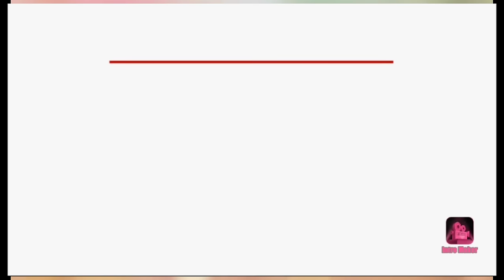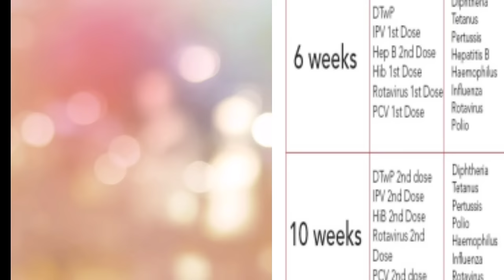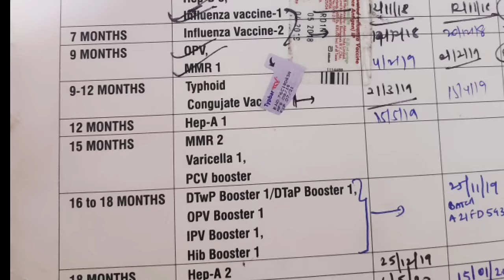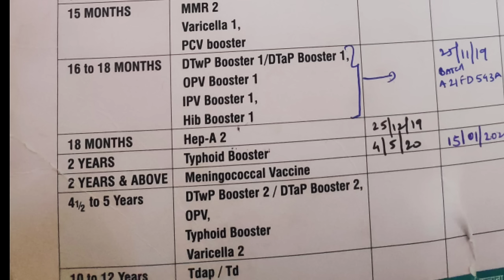बाळाचे लसीकरण | Baby vaccination chart | balache lasikaran sampoorna mahiti marathi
Baby vaccination chart and detailed information

Crib toy
Kitchen set